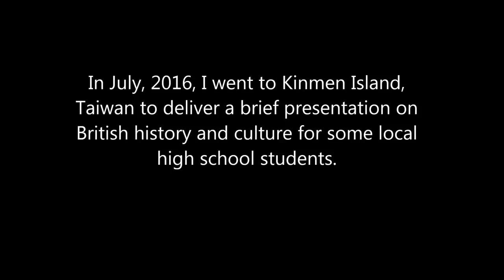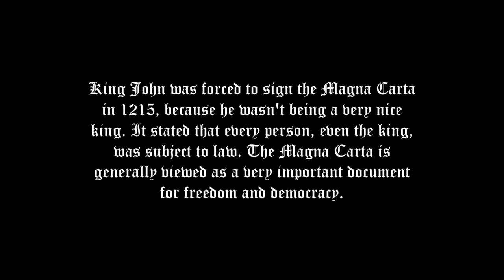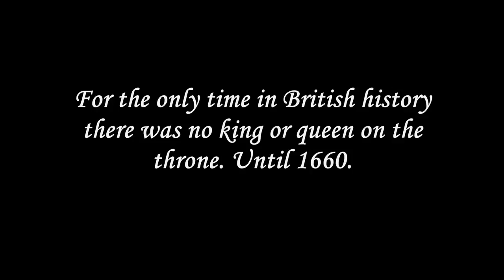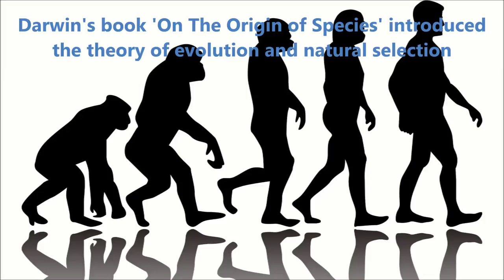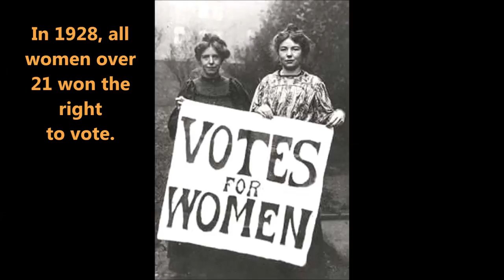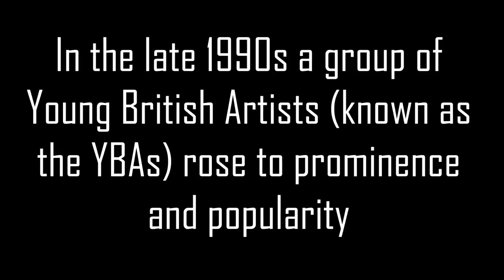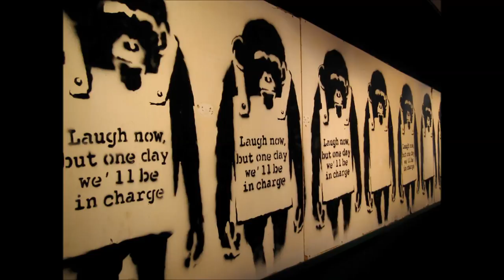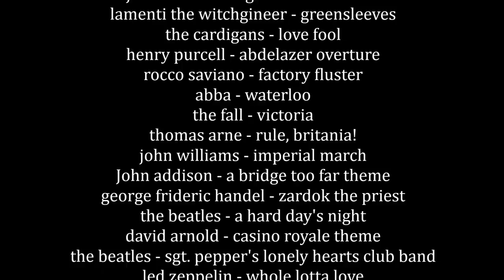a brief video of history and culture in the uk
in july 2016, i went to kinmen island, taiwan, to give a presentation to a class of senior high school students who were going to the uk to study for a month. there are many people and events which i left out of this talk, so please forgive my oversights. the original lecture was 2 hours long, followed by an hour long english class/quiz, presented as a powerpoint presentation. some of my other students wished to see the presentation, which is why i created this video version, dashing through 5,000 years of history in less than 15 minutes.